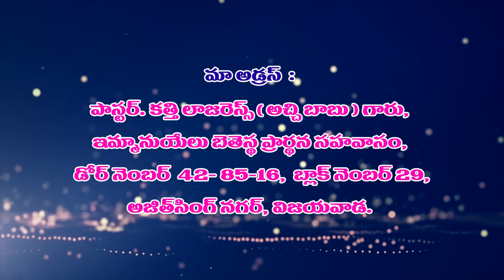Pas Lazarus Garu||28 10 2020||అంశం:నమ్మకమయిన సాక్షి